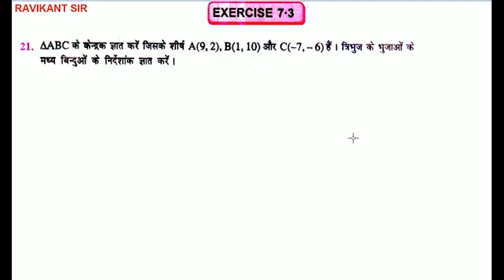△ABC के केन्द्रक ज्ञात करें जिसके शीर्ष A(9, 2), B (1, 10) और C (-7, 6) हैं। त्रिभुज के भुजाओं के -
△ABC के केन्द्रक ज्ञात करें जिसके शीर्ष A(9, 2), B (1, 10) और C (-7, 6) हैं। त्रिभुज के भुजाओं के - मध्य बिन्दुओं के निर्देशांक ज्ञात करें।